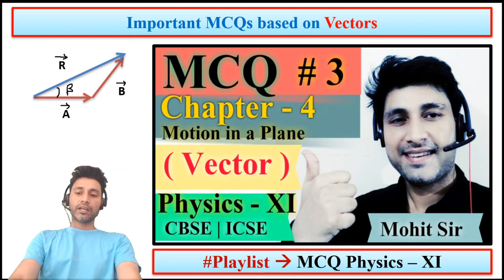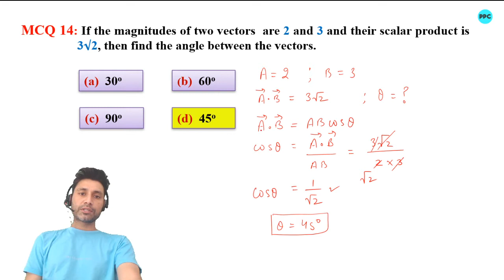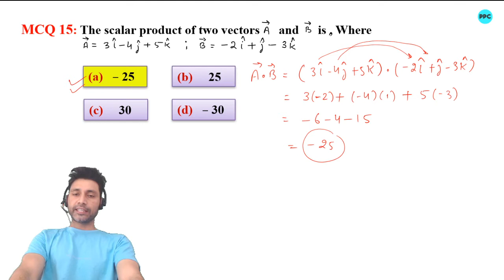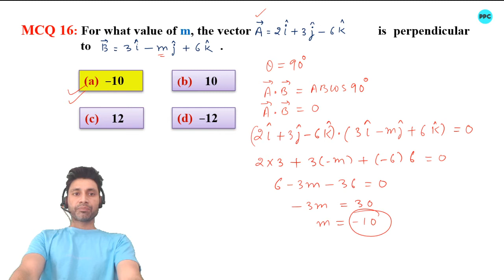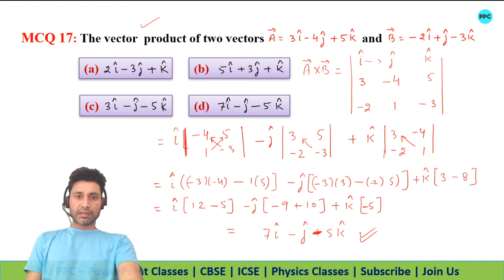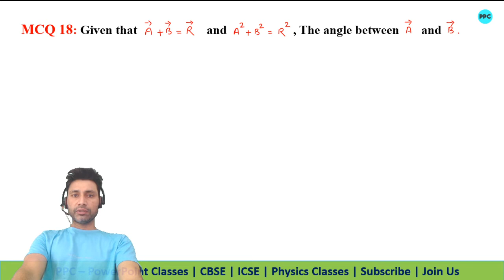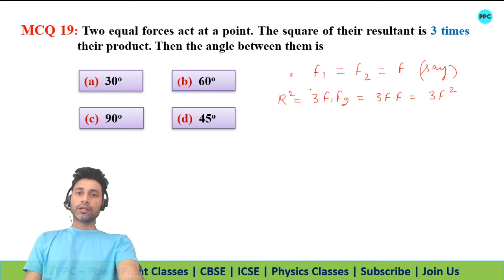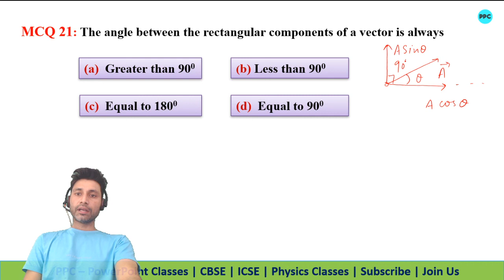MCQ Physics Class 11 Chapter-4 (Part -3) | Motion in a Plane | Term 1 | CBSE ISC NEET | PPC Physics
CBSE Term 1 Important MCQs Videos Link. (Class XI – Physics)